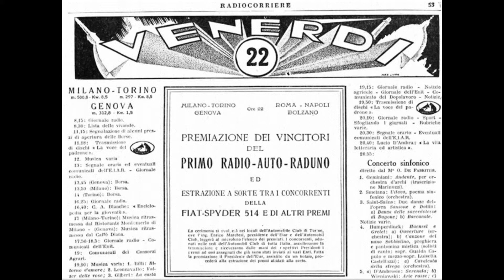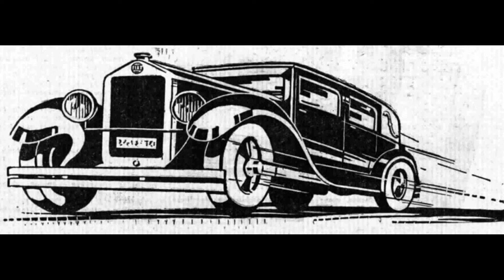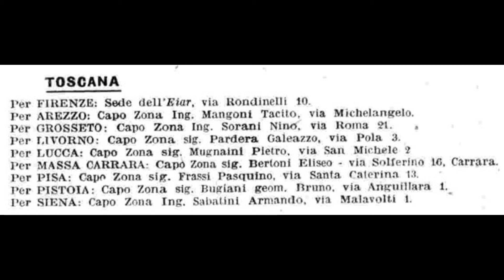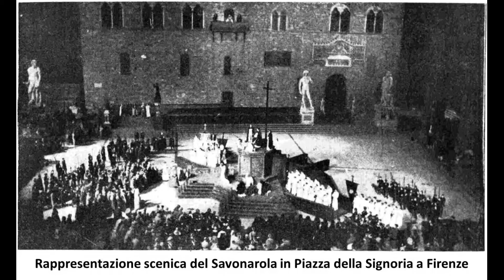Radio Raduno e Processo al Savonarola. Viaggio nella Radio d''Epoca in Toscana.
Umberto Alunni, socio AIRE, ci accompagna a conoscere l'Auto Radio Raduno che attraversava l'Italia e la rievocazione a Firenze, in piazza della Signoria, del processo a Girolamo Savonarola.